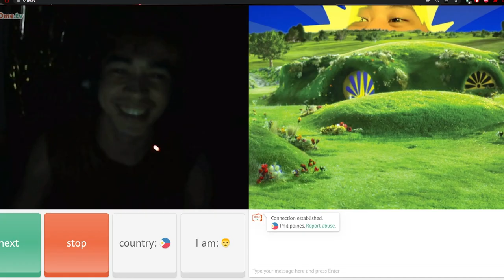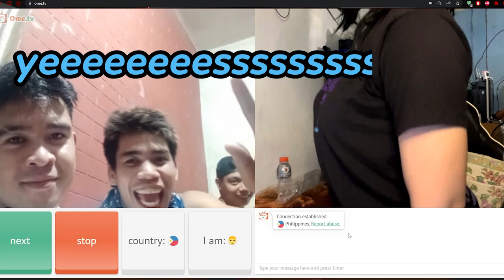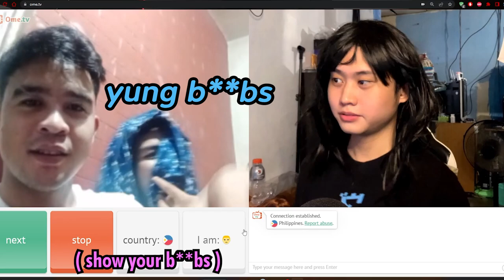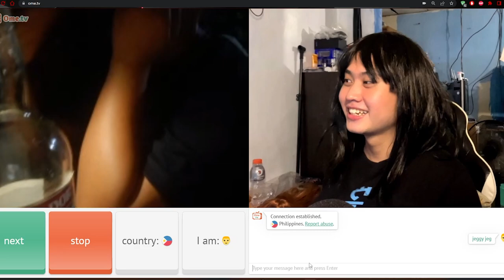FAKE Baby girl has BIG B**BS Prank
They think I'm CUTE not until...